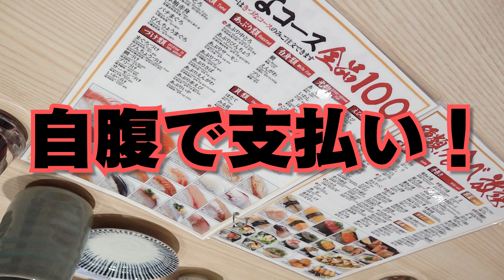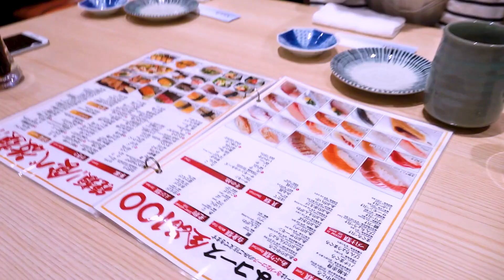きずな寿司の食べ放題メニューベスト１０当てられなければ自腹でお支払い。（スタッフも食べてます）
今回は、きずな寿司秋葉原店で勝負！！
なんの勝負かというと、『きずな寿司さんの食べ放題コースの人気ネタベスト１０を当てみよう！』当てることができなければ自腹でお支払い。
実はその横でスタッフも普通に食べてます。（映ってないけど）
果たして、メンバーは当てることができるのか！？

当たらなければ、食べなきゃいけないし、お腹は苦しくなるし、
お寿司が大好きなのに苦しい、美味しい、食べたい、当たらない。。。
葛藤するメンバーの表情を皆様お楽しみください。

毎日の公演情報・メンバースケジュール・特典情報など配信しております☆

ガストで何をやったのか？？？

さくらシンデレラの中で仲良しコンビをチョイス！
当然長年一緒にいるわけですから、コンビ同士
阿吽の呼吸というか、ツーカーの仲というか
言わずともわかってしまうはずですよね？？？

そこで、今回は『桜瀬もえ＆夏生のん』コンビと
『渡辺栞＆藤咲はな』コンビで対決をしてもらいました。

対決の内容は、コンビ同士で同じメニューを頼んで
貰おうという企画です。
同じメニューを頼めるまで食べ続けてもらいます。
そして同じメニューを頼めなかったコンビが全額支払う
地獄の企画。

果たして、
『桜瀬もえ＆夏生のん』VS『渡辺栞＆藤咲はな』
どっちに軍配はあがるのか！？